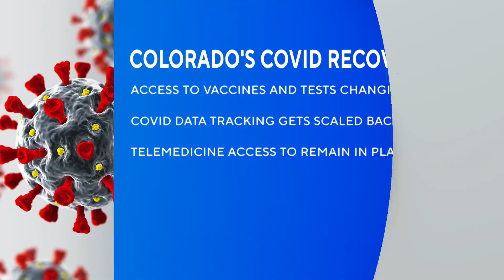Colorado prepares for end of COVID pandemic federal health emergency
Colorado is preparing for the end of the COVID pandemic federal health emergency which expires on May 11.